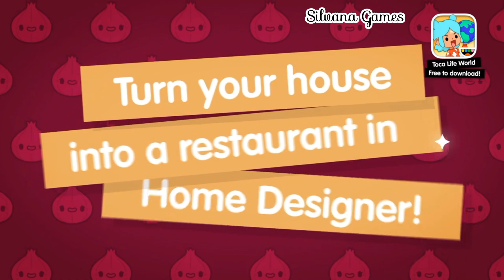💚NOVA ATUALIZAÇÃO DO TOCA LIFE WORLD - REAGINDO AO TRAILER - NOVO RESTAURANTE